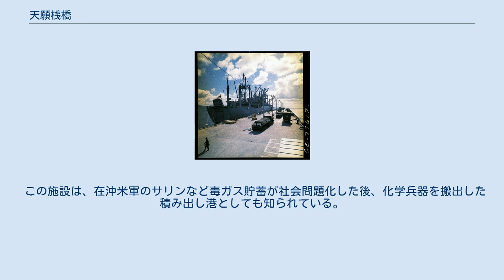天願桟橋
1945年7月に海軍工兵隊によって建設された水上飛行場 天願桟橋（てんがんさんばし）とは、沖縄県うるま市（沖縄本島）に所在する在日アメリカ海軍の港湾施設である。
遠浅の海に突き出た堤を進み、沖合に20,000トン程度の船舶が接岸できる桟橋がある。
 沖縄本島には、他にホワイト・ビーチ地区という揚陸･補給施設で、かつアメリカ海軍艦船が使用する基地であるが、天願桟橋は、ホワイト・ビーチ地区では揚陸できない、弾薬などの危険物の揚陸施設として使用されている。
 うるま市昆布にある米海軍施設、天願桟橋は、米海軍の広報によると最大2万トン級の船を収容できる港であり、主に空軍・海兵隊の嘉手納弾薬庫地区へのさまざまな弾薬武器類の搬入輸送に使用されている。
 また、桟橋の沖合には、陸軍貯油施設に燃料を送油するための「送油ポイント」があり、タンカーによる油類の搬入港としても使用されている。
 さらに南側にキャンプ・コートニーとキャンプ・マクトリアス、西側にキャンプ瑞慶覧、湾を挟んでキャンプ・ハンセンと金武レッド・ビーチ訓練場並びに金武ブルー・ビーチ訓練場がある。
 1971年のレッド・ハッド作戦で海軍の海上輸送が神経ガスなどの化学兵器を天願桟橋から荷積みしている写真。
(アメリカ公文書館) 朝鮮戦争のさなか、米軍は更に沖縄の土地を強制接収し基地化を進めていった。
この時期の米軍による沖縄の土地の暴力的な接収を「銃剣とブルドーザー」とよぶが、さらにベトナム戦争の時代にも接収を続けていった。
 1965年12月、米軍は具志川村(現在のうるま市)昆布の土地約2万1千坪、8万2000㎡を接収することを住民に通告した。
物資補給と貯蓄のため天願桟橋の基地強化を望んでいた。
 1966年、米軍の土地接収に反対する住民は「昆布土地を守る会」を結成し、米軍のパラシュートでつくった闘争小屋を作って抗議行動をおこなった。
地主のなかには戦争で夫や子どもを亡くした女性たちも多く、「土地を奪われては生活ができない」と立ち上がった。
女性たちは赤ん坊をせおって、子どもを抱いて見張り小屋につめた。
小屋も、襲撃されたり、何者かに放火され全焼する事件もあったが、建てなおし、また座り込んだ。
全国から支援の声や差し入れも届いた。
 1971年8月31日、17回も接収期限を延長していた米軍は、ついに断念し、桟橋の背後地（約69,000㎡）を返還した。
沖縄で愛される歌「一坪たりとも渡すまい」は、昆布の土地闘争の中から生まれた。
 この施設は、在沖米軍のサリンなど毒ガス貯蓄が社会問題化した後、化学兵器を搬出した積み出し港としても知られている。